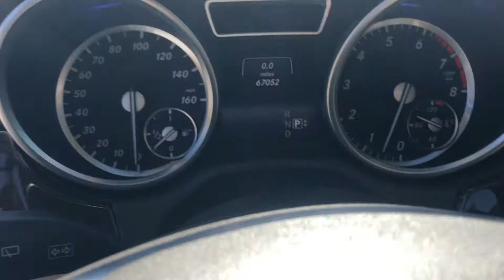2015 Mercedes-Benz ML 350 | Mercedes-Benz of Draper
In this video, I will show you this 2015 Mercedes-Benz ML 350

Stock #: FA546506T